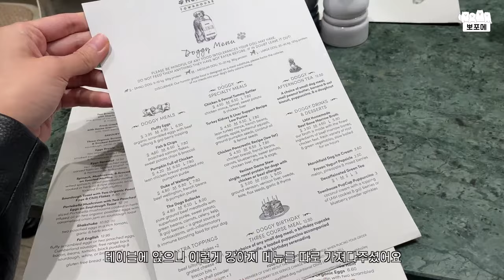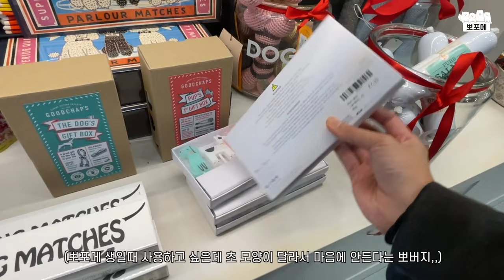퍼푸치노 한잔☕️ 강아지의 주말 브런치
로기랑 애견카페에서 주말 데이트 하고 왔어요🐻‍❄️❤️
강아지 메뉴가 다양했던 영국 애견카페에서
멍푸치노 덕분에 행복했던 로기의 브런치 타임

🏷️장소
Love my human townhouse (330 King's Rd, London SW3 5UR)
lmhtownhouse.co.uk
(뽀버지 지갑으로 다녀온 내돈내산 영상입니다)

🎵Track : Sigorzav -
 • [귀여운음악] Sigorzav | 시고르자브종이 최고시다...